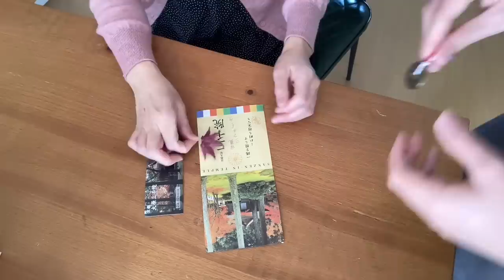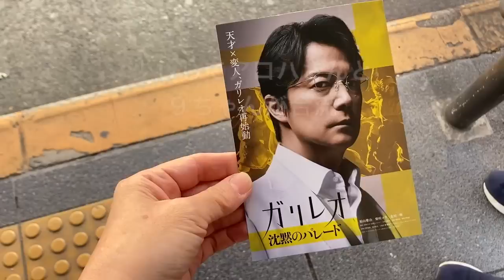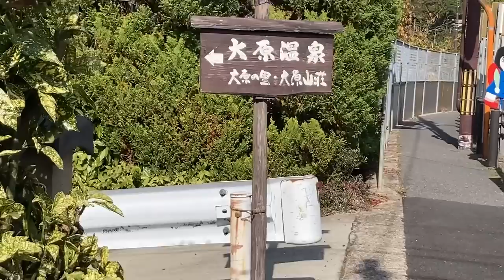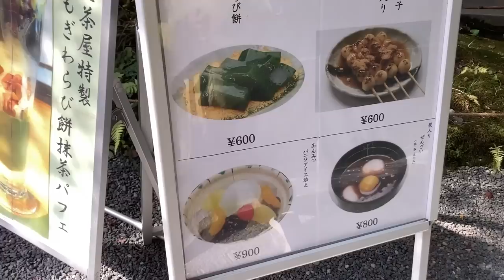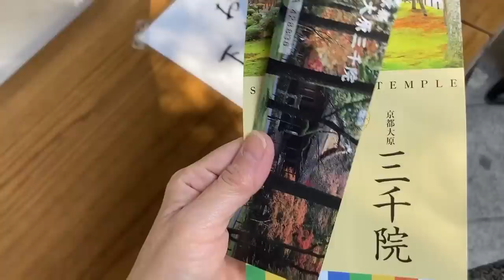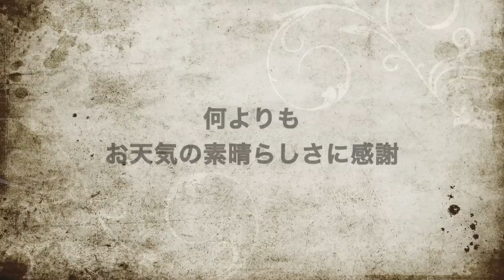体調は良くなってきたが、心が晴れないシングルマザー 遠い場所の青い空に癒される 一足早いクリスマス・素敵な贈り物ご紹介 京都の一日を皆さんへ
いつもご視聴有難うございます。お誘い頂き、行きたかった場所の一つ「大原」へ行って来ました。今年一番の遠出、体調不良であまり遠くへ行かなかった今年でしたが、こんなに遠くまで出かけることができるようになりました。仕事のことや息子のことで、心の方は元気のない状態です。何はともあれ、青い空と真っ赤な紅葉、皆様にも京都の素晴らしさを感じて頂けると嬉しいです。